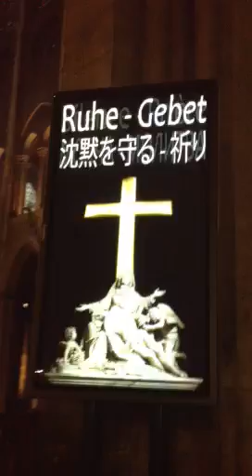Notre Dame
Quiet morning oct 8 2012 after morning Mass